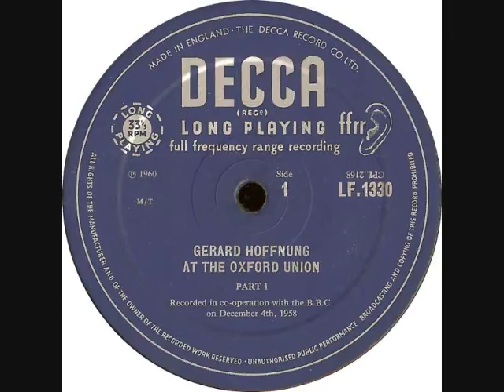Gerard Hoffnung 'French Widows & Advice for Tourists'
From Gerard Hoffnung's 1958 Oxford Address.

Hoffnung, a cartoonist, tubist, impresario, broadcaster and public speaker was aged just 33 at the time of this performance. Unfortunately he died of a brain haemorrhage the following year.